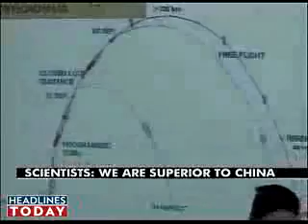Truth About Indian Missiles